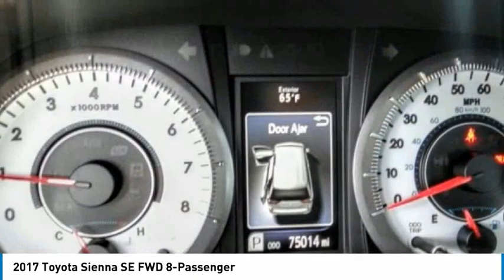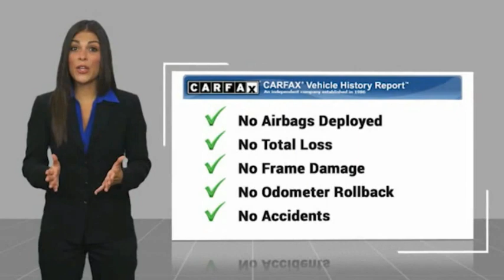2017 Toyota Sienna Fontana, Chino, Norco, Moreno Valley, San Bernardino, CA V61963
2017 Toyota Sienna SE FWD 8-Passenger

16005 VALLEY BLVD.

SUNRISE FORD FONTANA: PROUDLY SERVING FONTANA, CHINO, NORCO, MORENO VALLEY, SAN BERNARDINO, AND SURROUNDING SOUTHERN CALIFORNIA LOCATIONS. THIS GRAY 2017 Toyota SIENNA IS EQUIPPED WITH A Engine: 3.5L DOHC V6 SMPI, AUTOMATIC TRANSMISSION, AND RECEIVES AN ESTIMATED 19 City/27 Hwy MPG. FONTANA, CA 92335. FONTANA, CA  CHINO, CA  NORCO, CA  MORENO VALLEY, CA  SAN BERNARDINO, CA 2017 Toyota SIENNA SE FWD 8-Passenger Now is the time for your family to enjoy the comfort, performance, and style of our 2017 Toyota Sienna SE showcased in Predawn Gray Mica! Powered by a 3.5 Liter V6 offering 296hp while connected to a responsive 8 Speed Automatic transmission deliver a refined ride with easy passing maneuvers. This Front Wheel Drive scores near 27mpg and you will appreciate the sharp steering and sport-tuned suspension. Engineered for fun and versatility, our Sienna SE greets you with bold style that's enhanced with dual power sliding doors, a sport mesh front grille, privacy glass, a power liftgate, and alloy wheels. On par with a luxury sedan, the SE interior features perforated leather, multi-stage heated front seats, and impressive seating versatility. Enjoy the convenience of three-zone automatic climate control and an LCD multi-information display as you maintain a seamless connection to your digital world with Entune Audio Plus with Connected Navigation App that includes Bluetooth, Siri Eyes Free, a high res touchscreen, media interface, and integrated back up camera. Your safety is paramount with Toyota as evidenced by meticulous engineering with anti-lock disc brakes, stability and traction controls, and advanced airbags. Spacious, comfortable and with a stellar reputation for reliability, our Sienna is an excellent choice! Save this Page and Call for Availability. We Know You Will Enjoy Your Test Drive Towards Ownership! Stock #: V61963 | VIN: 5TDXZ3DCXHS842461 | 2017 Toyota Sienna SE FWD 8-Passenger Sunrise Ford Fontana